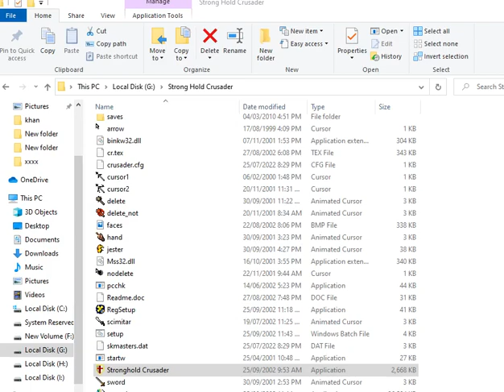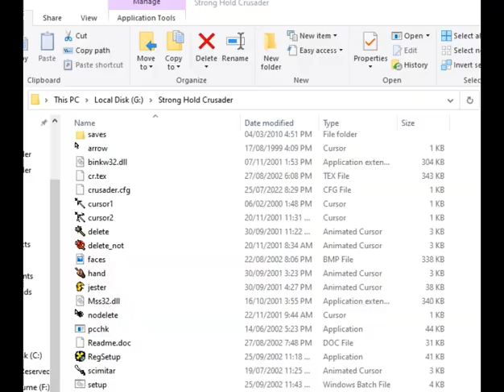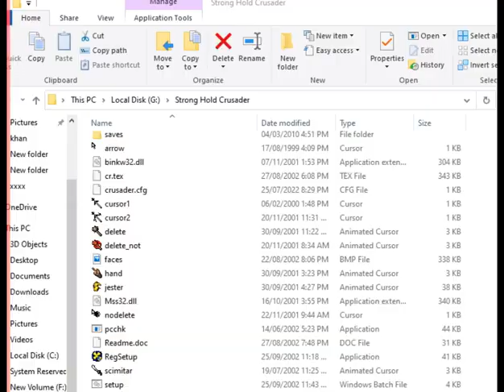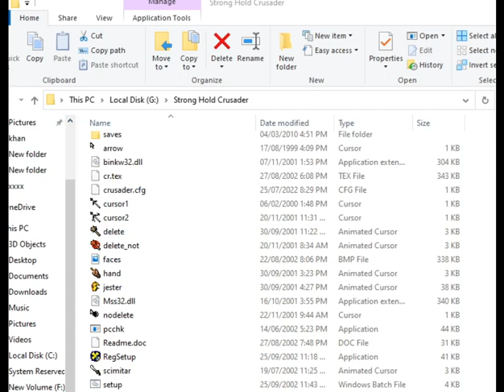Strong Hold Crusader 26/7/2022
Welcome to the world of Zia Mobile & Electronics. Here you can watch Strong Hold Crusader videos for online earning videos online shopping  on Defferent platforms like Amazon, ebay, ali baba, Ali Experss,and much More.
Strong Hold Crusader 26/07/2022
Strong Hold Crusader THE BEST GAME IN THIS TIME